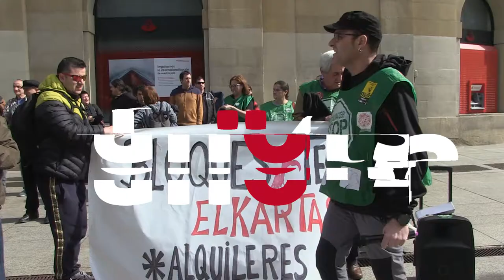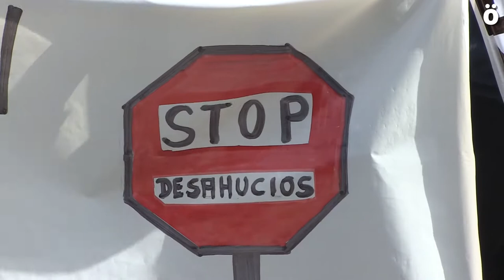PAH: "La negociación entre el Gobierno Foral y el fondo buitre TESTA es insuficiente"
La PAH y las vecinas y vecinos de los bloques afectados por la adquisición de las viviendas de alquiler protegido por parte del fondo buitre TESTA Residencial se han concentrado hoy ante la Diputación asegurando que la negociación entre el Ejecutivo y el fondo buitre no soluciona sus problemas y que muchas familias no podrán pagar el aumento de los alquileres pactados.

Begoña Alfaro, en declaraciones a los medios en nombre de la Plataforma de Afectados por la Hipoteca y de los y las vecinas de los bloques de Arrotxapea, Buztintzuri, Sanduzelai y Etxabakoitz ha recordado como se han dado las negociaciones. "El Gobierno de Navarra se entera gracias a las vecinas y a la PAH de la intención del fondo buitre de subir los alquileres un 60% sobre el baremo, lo que en muchos casos suponía un 450%. Las vecinas se enteran por el fondo buitre que es el nuevo propietario, que su vivienda ya no es protegida y de su intención de incrementar los precios. El Gobierno de Navarra no les comunica nada.

Como medida contra esta decisión, el Departamento de Vivienda solicitó a TESTA limitar los alquileres de las viviendas que tenían alguna subvención, a 650 euros, para que así algunas de ellas pudiesen entrar en el programa de subvención al alquiler, pero esta medida no contemplaba a todas las familias.

Posteriormente, las asambleas de vecinas en coordinación con la PAH, se reunieron con el Departamento de Vivienda del Gobierno de Navarra y con distintos partidos, y les explicaron que esa solución echaría a la calle a la práctica totalidad de las familias, ocasionando una situación extrema dado el precio del alquiler libre y la falta de vivienda que hay en el mercado, así como la falta de previsión del Gobierno de Navarra y la ausencia de un parque de viviendas público que pueda atender la escalada de desahucios que esta situación puede provocar.

Finalmente, el Parlamento aprobó la medida de limitación del precio a 650 euros, pero tal y como recuerdan desde la PAH, solo para las familias que tenían derecho a subvención, dejando abierta la posibilidad de aplicar otras medidas.

La Plataforma opina que la solución pactada por el Gobierno y TESTA "es insuficiente y se queda corta". "En primer lugar, deja fuera a todas las familias que están en una vivienda protegida porque sus ingresos son bajos pero no tienen derecho a subvención (estamos hablando de perceptores de renta garantizada, trabajadores/as con sueldos bajos, pensionistas). Alrededor del 25% de las familias. Decenas de familias navarras que se van a ir a la calle porque en estos casos, el fondo buitre va a poder fijar el precio de alquiler que quiera, y ya anunció que el precio iba a subir a los 800 euros o más, lo que supone en muchas casos más de 300 euros de subida. En cuanto a las familias a las que sí se les va a aplicar este tope de 650 €, esta medida aunque positiva, les va a suponer un incremento en la renta mensual de entre el 25% y hasta el 100%", han dicho.

"Tenemos que tener en cuenta que son familias que se encuentran en vivienda protegida, alguno con derecho a subvención (insistimos, perceptores de renta garantizada, trabajadores/as con sueldos bajos, pensionistas), por tanto un incremento así les supone un gran perjuicio, imposible de asumir en la mayor parte de los casos. Además de lo dicho, tenemos que incidir que el fondo buitre pretende que sean los/as inquilinos/as quiénes paguen la contribución y los gastos de comunidad".

Por lo tanto, cosideran el acuerdo "insuficiente" y piden al Parlamento que "legisle de forma solidaria reconociendo de una vez la vivienda como un derecho y asumiendo la situación real de emergencia habitacional para un importante porcentaje de las familias navarras".

"Tengamos memoria y sepamos que todo esto comenzó con una legislación que permitía transformar suelo y vivienda pública en privada, continuó con la firma de convenios opacos con promotoras-constructoras, se acentuó con la renuncia a ejercer el derecho de tanteo y retracto por parte de la Administración, y ha culminado con el enriquecimiento de fondos buitre a costa de todos los navarros y navarras", han denunciado.

Por eso, instan al Gobierno de Navarra a retomar las negociaciones "para intentar cerrar un acuerdo que permita que las todas familias se queden en sus casas pagando un alquiler similar al que pagan actualmente".